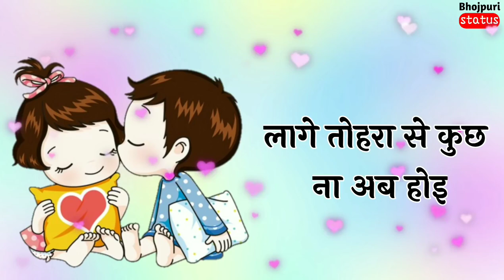love kalla sab hoi ||Bhojpuri status||Khesari Lal yadav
love_klla_sab_hoi new kheshari Lal yadav status